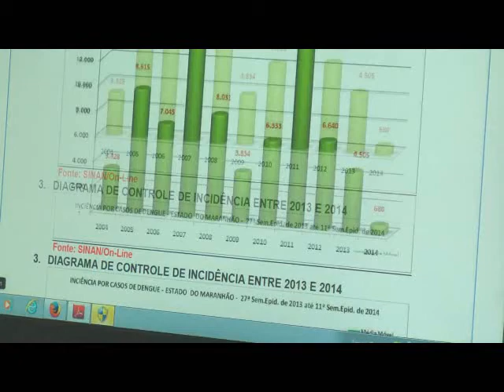QUEDA DENGUE MA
A falta de consciência ainda é o principal problema para o combate a infestações da dengue no país. No Maranhão, o volume de notificações caiu pela metade este ano, mas a preocupação continua.